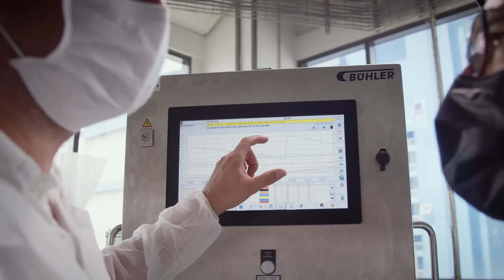Food for the Future Featured Film - Bühler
Singapore is a hub of research, development and innovation that has attracted start-ups and global corporations alike.

FoodfortheFutureTV's Junn Loh reports on how global corporations, Buhler and Givaudan, have collaborated to face the challenge of an increasing population and form a one-stop shop for companies to develop and manufacture sustainable alternatives to traditional meat proteins.